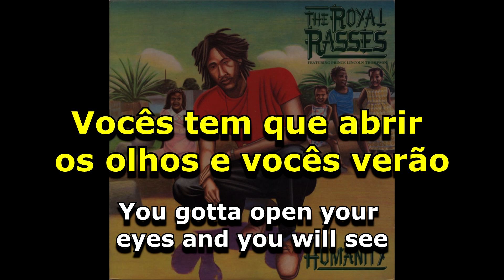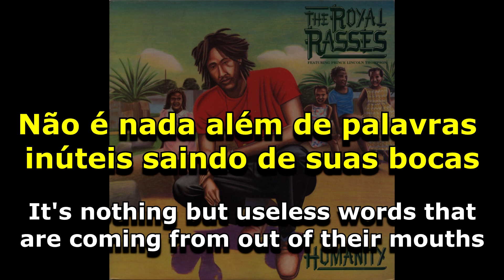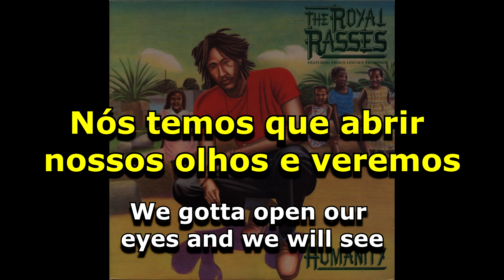The Royal Rasses - Humanity [ LEGENDADO / TRADUÇÃO ] reggae